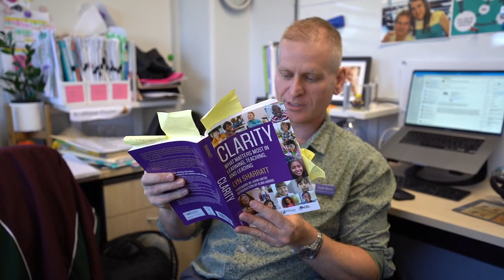2022 Year 12 Formal Arrivals - Pacific Pines State High School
We invite family and friends to join us for our Class of 2022 Red Carpet Arrivals at Movie World!

We recommend you put your 'Quality' Setting to '1080p HD'. You can change this by going to the gear icon in the bottom right-hand corner of the screen, clicking Quality and then clicking 1080p. Please be aware that if you are using mobile internet this will use more data.

About Pacific Pines State High School:
Pacific Pines State High is a Year 7 - 12 State High School based on the Gold Coast, Australia. Our vision is to inspire excellence to empower success. We are a happy, friendly school where strong relationships exist between staff, parents and students. We believe that these relationships underpin the teaching and learning journey which in turn creates a strong, positive school culture.

Our school motto, ‘Inspiring Excellence’, refers to the high level of learning and achievement that students at PPSHS engage with and demonstrate. Our school values of Be Safe, Be Respectful, Be Responsible, and Be a Learner are visible throughout our school and underpin all teaching and learning that happens within our school.